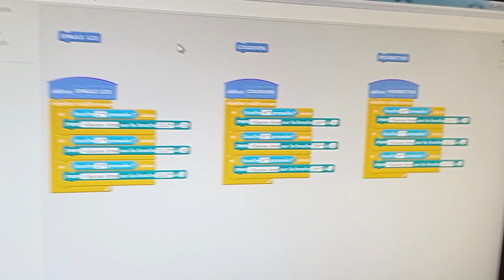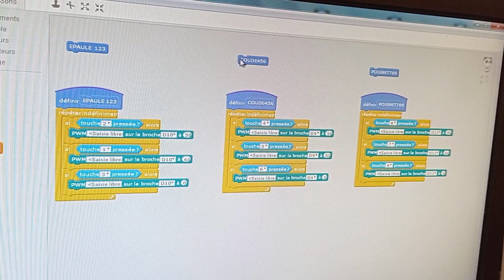programmation d'un bras robotisé en "langage" bloc.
mblock - servomoteur mg996 - motor shield V5 - carte Arduino